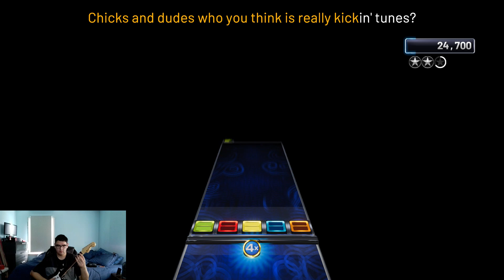Gorillaz - Clint Eastwood (100%) | YARG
Mike attempts to 100% Clint Eastwood in YARG.